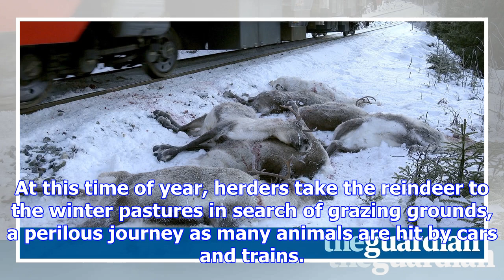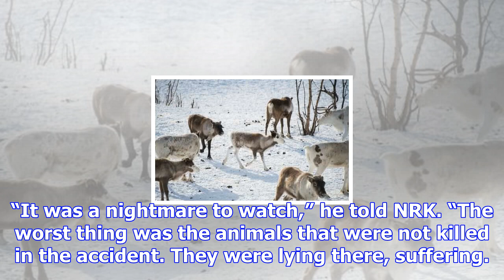More than 100 reindeer killed by freight trains in norwegian 'bloodbath'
More than 100 reindeer have been killed by freight trains in northern Norway in the past days in wha...